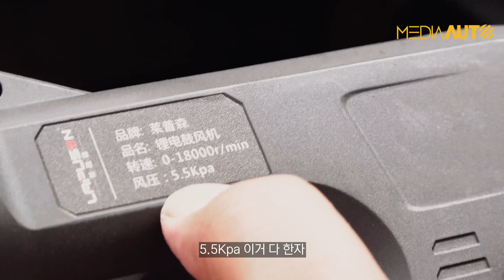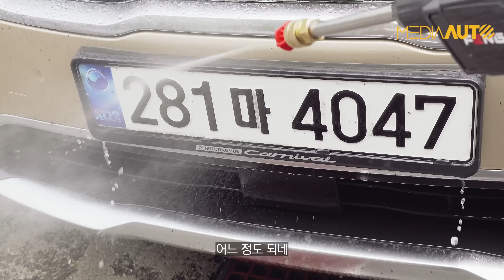충격! 공포!! 강력 송풍기, 무선 세차기의 실제 성능... 함부로 따라하면 안 됩니다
세차 쇼핑몰하면 '부자' 될 수 있다고 해서, 일단 시작해 보려고 합니다만.